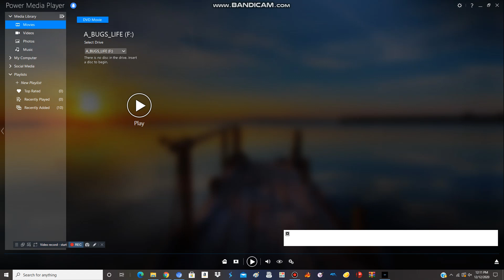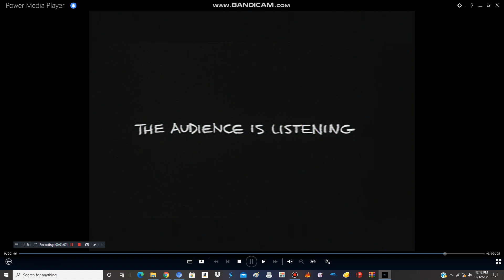Opening to A Bug's Life 2003 DVD (Disc 1) (Widescreen)